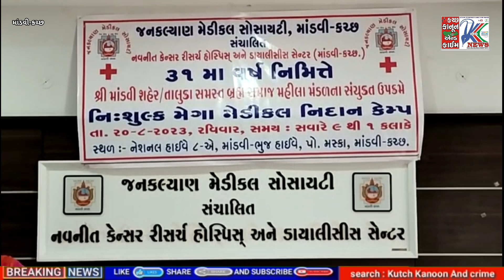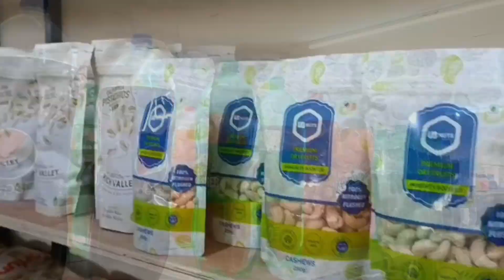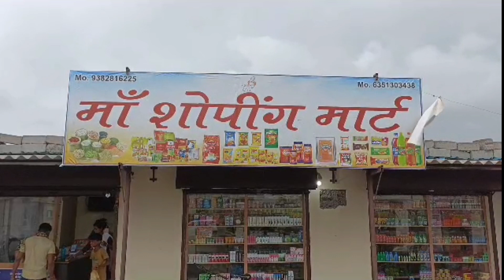માંડવી તાલુકા સમસ્ત બ્રહ્મ સમાજ મહિલા પાંખ દ્વારા યોજાયો નિ:શુલ્ક મેઘા મેડિકલ નિદાન કેમ્પ...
માંડવી જનકલ્યાણ મેડિકલ સોસાયટીના 31 માં વર્ષમાં પ્રવેશ નિમિત્તે માંડવી તાલુકા સમસ્ત બ્રહ્મ સમાજ મહિલા પાંખના સહયોગથી રવિવારના યોજાયેલા નિ:શુલ્ક મેઘા મેડિકલ નિદાન કેમ્પ યોજાયો...

માંડવી શહેર અને તાલુકા ના 149 લોકોએ લાભ લીધો...

એક સદગૃહસ્થ દાતા તરફથી રૂપિયા એક લાખના દાનની જાહેરાત કરાઈ...

માંડવીની જન કલ્યાણ મેડિકલ સોસાયટી સંચાલિત નવનીત કેન્સર રિસર્ચ હોસ્પિસ અને ડાયાલિસિસ સેન્ટર માંડવીના 31 માં વર્ષમાં પ્રવેશ પ્રસંગે શ્રી માંડવી શહેર/તાલુકા સમસ્ત બ્રહ્મસમાજ મહિલા મંડળના સહયોગથી તા.૨૦/૦૮ ને રવિવારના સવારના ૯ થી ૧ વાગ્યા દરમિયાન નિ:શુલ્ક મેઘા મેડિકલ કેમ્પ રંગેચંગે સંપન્ન થયો હતો. સંસ્થાના પ્રમુખ કિરણભાઈ સંઘવી, ટ્રસ્ટી બીપીનભાઈ ગાલા અને તાલુકા સમસ્ત બ્રહ્મસમાજ મહિલા મંડળના અગ્રણી શ્રીમતી પલ્લવીબેન અનિરુદ્ધભાઈ દવેએ દીપ પ્રગટાવીને કેમ્પને ખુલ્લો મુક્યો હતો. જાણીતા દાનવીર અને સંસ્થાના ટ્રસ્ટી શ્રી બીપીનભાઈ ગાલા મુંબઈથી ખાસ ઉપસ્થિત રહીને, સંસ્થાના 31 માં વર્ષમાં પ્રવેશ પ્રસંગે તાલુકા સમસ્ત બ્રહ્મસમાજ મહિલા મંડળ એ નિ:શુલ્ક મેઘા મેડિકલ નિદાન કેમ્પના આયોજનને બિરદાવેલ હતું..

સંસ્થાના પ્રમુખશ્રી કિરણભાઈ સંઘવીએ સ્વાગત પ્રવચનમાં સૌને આવકારી વધુમાં જણાવ્યું હતું કે, વહેલું નિદાન આપે જીવતદાન હવે કેન્સર એટલે કેન્સલ નહીં પરંતુ હવે કેન્સર પણ મટી શકે છે. સંસ્થાના ટ્રસ્ટી અને પ્રવક્તા દિનેશભાઈ શાહે પ્રસંગ પરિચયમાં, આજના કેમ્પમાં વિવિધ ડોક્ટરોની સેવાની માહિતી આપી વધુમાં જણાવ્યું હતું કે, આ હોસ્પિટલમાં ડાયાલીસીસ સંપૂર્ણ નિ:શુલ્ક કરી આપવામાં આવે છે અને દવામાં 50% રાહત આપવામાં આવે છે. તાલુકા બ્રહ્મસમાજ મહિલા પાંખના પ્રમુખ અને માંડવી તાલુકા પંચાયતના સભ્યશ્રી શ્રીમતી શિલ્પાબેન નાથાણી તથા માંડવી શહેર સમસ્ત બ્રહ્મસમાજ મહિલા મંડળના અગ્રણી અપર્ણાબેન વ્યાસે પ્રાસંગિક પ્રવચનમાં આ હોસ્પિટલમાં મેડિકલ કેમ્પ રાખવાની તક આપવા બદલ જનકલ્યાણ મેડિકલ સોસાયટી પ્રત્યે આભારની લાગણી વ્યક્ત કરીને ડોક્ટરોની સેવા ભાવનાને બિરદાવી હતી...

કેમ્પમાં કાન નાક ગળાના 40,લીવર અને આંતરડાના 30,સાંધા - સ્નાયુના દુ:ખાવાના 32, શ્વાસ હદય બ્લડપ્રેશર ના 21, દાંતના 13, જનરલ સર્જરીના 9 અને સ્ત્રી રોગના 4 મળી કુલ 149 લોકોએ લાભ લીધો હોવાનું સંસ્થાના ઉપપ્રમુખ શાંતિલાલભાઈ પટેલ અને મંત્રી અરવિંદભાઈ શાહે જણાવ્યું હતું. જાણીતા દાનવીર અને સંસ્થાના દ્રષ્ટિ શ્રી બીપીનભાઈ ગાલા નું તાલુકા સમસ્ત બ્રહ્મસમાજ મહિલા મંડળના અગ્રણી શ્રીમતી પલ્લવીબેન અનિરુદભાઈ દવેના હસ્તે અને સંસ્થાના પ્રમુખ કિરણભાઈ સંઘવીનું અને માંડવી શહેર સમસ્ત બ્રહ્મસમાજ મહિલા મંડળના અગ્રણી શ્રીમતી અપર્ણાબેન વ્યાસના હસ્તે સાલ ઓઢાડીને સન્માન કરાયું હતું. સંસ્થાના ટ્રસ્ટી મંડળ અને કેમ્પમાં સેવા આપનાર ડોક્ટરોનું પણ સન્માન કરાયું હતું. આ કેમ્પમાં ડાયાબિટીસ શ્વાસ હ્રદય બ્લડપ્રેશર ના ડો. ભાવિન રાઠોડ, તમામ પ્રકારની સર્જરીના ડો. શ્યામ ત્રિવેદી, સ્ત્રીરોગ નિષ્ણાંત ડો. ચામીૅ પવાણી, કાન નાક ગળાના ડો. રશ્મિબેન સોરઠીયા, લીવર આંતરડાના ડો. સુરેશ હિરાણી, દાંતના ડો. હીમા રાઠોડ, સાંધા - સ્નાયુના માસ્ટર ઓફ ફિઝિયોથેરાપીસ્ટ (ન્યુરો) ડો. જીનલબેન આથા અને ડો. ગુંજન મહેતાએ સેવા આપી હતી. માંડવી તાલુકા બ્રહ્મ સમાજના પ્રમુખ મુકેશભાઈ જોશી, મહામંત્રી મુકેશ ત્રિવેદી, પરજીપાન બ્રહ્મ સમાજ (કોડાય)ના સુરેશભાઈ જોશી, ભાસ્કરભાઈ મહેતા, કેતનભાઇ ઓઝા, અલ્પેશ રાજગોર, તુષાર વ્યાસ અને યોગેશભાઈ મહેતા કેમ્પમાં સહયોગી રહ્યા હતા. બ્રહ્મસમાજ મહિલા પાંખના ચંદ્રિકાબેન મહેતા, મીનાબેન ભટ્ટ, જાગૃતીબેન મહેતા અને હર્ષિકાબેન ગોર પણ કેમ્પમાં સહયોગી રહ્યા હતા. સમગ્ર કાર્યક્રમનું સંચાલન સંસ્થાના સહમંત્રી શ્રી મહેશભાઈ કંસારા એ કરેલ હતું જ્યારે ટ્રસ્ટી શ્રી અશ્વિનભાઈ આભાર દર્શન કરેલ હતું. સંસ્થાના માનદસભ્ય જયેશભાઈ ચંદુરા, પ્રજ્ઞાબેન પોપટ, હિતેશભાઈ આથા અને સંસ્થાના વહીવટી સલાહકાર નિવૃત્ત સનદી અધિકારી શ્રી વી. કે. સોલંકી પણ કેમ્પમાં સહયોગી રહ્યા હોવાનું સંસ્થાના મીડિયા કન્વીનર દિનેશભાઈ શાહે જણાવ્યું હતું. કેમ્પને સફળ બનાવવા સંસ્થાના એડમીન હિતેશભાઈ ભટ્ટ અને હોસ્પિટલ ના સ્ટાફે જહેમત ઉઠાવી હતી...